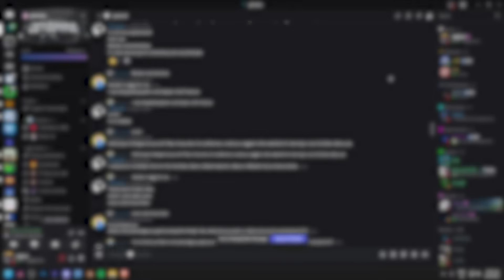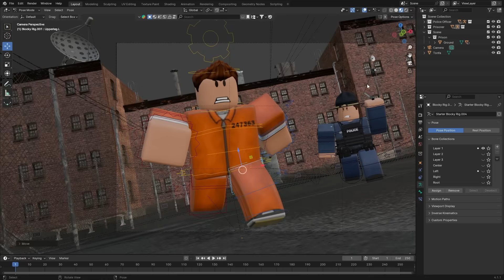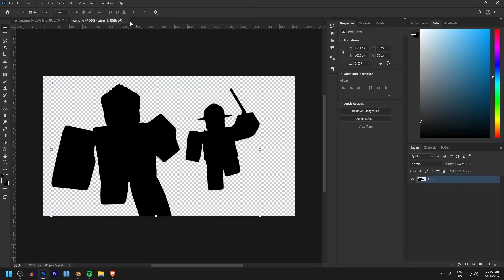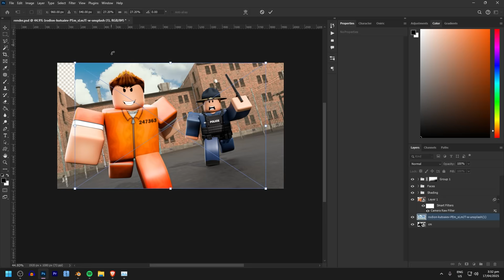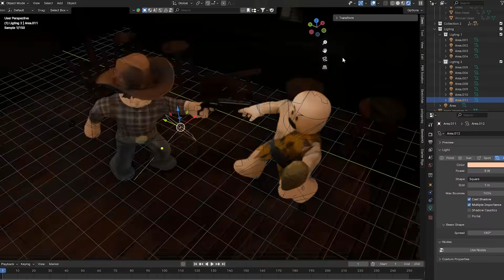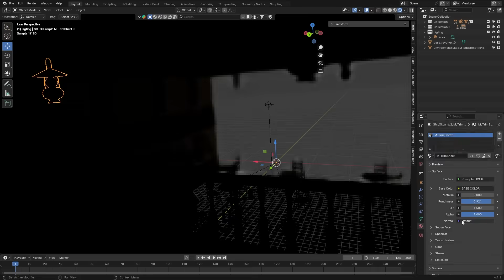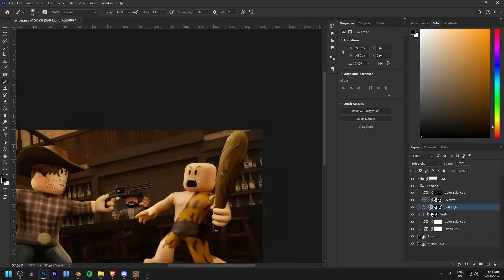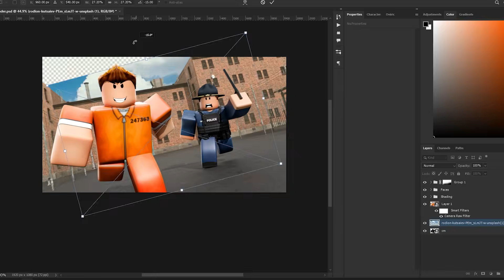You Sent Me Your GFX... I Fixed Them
Fixing YOUR submitted Roblox GFX using Roblox Studio, Blender, and Photoshop. I took a few of your renders and gave them a full rework with better lighting, stronger posing, improved camera angles, and much more.

This isn’t a step-by-step tutorial, but more of a breakdown where I walk through my thought process while fixing each GFX. If you want your render featured in a future episode, join the GFXRhino Discord Server below!!

Second: gakkyboi on Discord